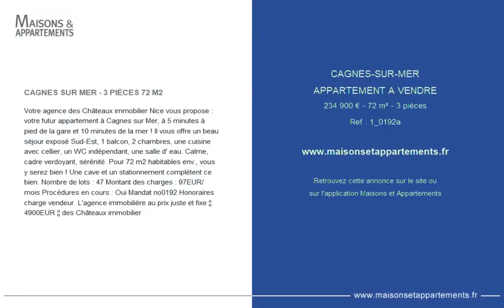CAGNES-SUR-MER - APPARTEMENT A VENDRE - 234 900 € - 72 m² - 3 pièce(s)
Référence : 1_0192a

CAGNES SUR MER - 3 PIÈCES 72 M2

Votre agence des Châteaux immobilier Nice vous propose : votre futur appartement à Cagnes sur Mer, à 5 minutes à pied de la gare et 10 minutes de la mer ! Il vous offre un beau séjour exposé Sud-Est, 1 balcon, 2 chambres, une cuisine avec cellier, un WC indépendant, une salle d' eau. Calme, cadre verdoyant, sérénité. Pour 72 m2 habitables env., vous y serez bien ! Une cave et un stationnement complètent ce bien. Nombre de lots : 47 Montant des charges : 97EUR/mois Procédures en cours : Oui Mandat no0192 Honoraires charge vendeur. L'agence immobilière au prix juste et fixe ¦¦ 4900EUR ¦¦ des Châteaux immobilier

Cette annonce vous est proposée par l'agence des Châteaux immobilier

|2449220|